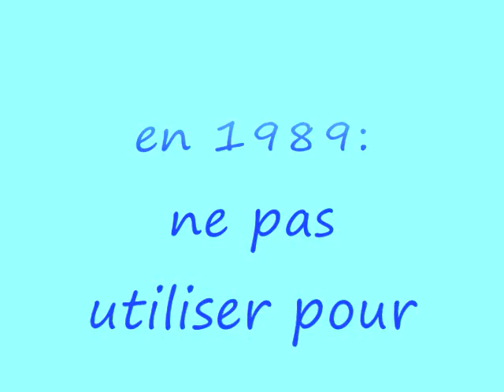Voile sur le St-Laurent partie 5: Les Méchins Mont Louis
Nous partons de Les Méchins à destination de Mont-Louis. Nous passons à Cap-Chat, avec son cap remarquable et son éolienne gigantesque aujourd'hui remplacée par une forêt d'éoliennes. Nous arrivons ensuite à Ste-Anne-des-Monts, considérée comme le commencement de la Gaspésie. Bref apercu de Mont-St-Pierre et arrivée à Mont-Louis. Belle journée chaude, entièrement à voile. On peut trouver des informations supplémentaires sur la navigation et toutes mes vidéos de voile sur le st-Laurent dans: [navigation-nemo.blogspot.com]